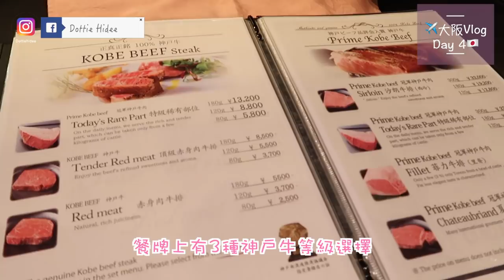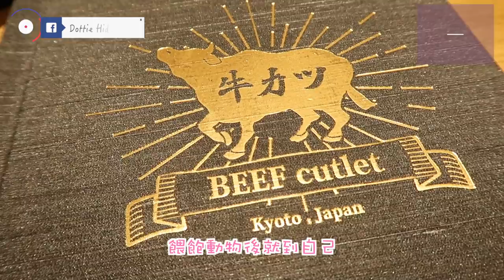✤大阪神戶✤ 跟水豚0距離接觸 / 最貴的一餐神戶牛..... || Dottie Hidee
♥ 聊天時間 ♥

終於完成大阪Vlog啦～
對於旅行拍Vlog依然不順手
掛住玩時又唔記得拍片
掛住拍片時又無得開心咁玩
究竟其他人係點做到架呢 (疑惑?)

anyway 如果大家鐘意睇
我都會繼續拍落去
但大家都見
其實我去旅行化妝仲求其過係香港
又會為左唔帶咁多個喼
日日換好多outfit影相
我希望去旅行真係去開心玩
如果為左拍片去旅行嘛...
等我channel真係有錢賺先啦～ (還在蝕錢階段)
笑～

❋ 膚質 - 沙漠暗沉敏感肌
❋ 身高 - 153cm
❋ 體重 - 44kg

♥ 今集內容提及:

❋ 神戶牛 煌寿
兵庫縣神戶市中央區2-12-6
K樓2F

❋ 京都勝牛